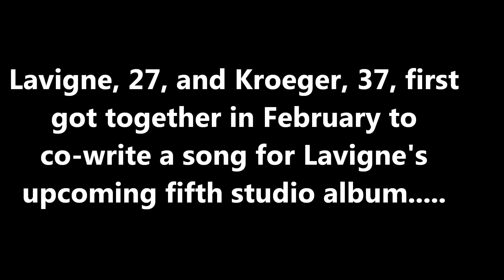💋 Avril Lavigne ENGAGED To Nickelback's Chad Kroeger! [2012]